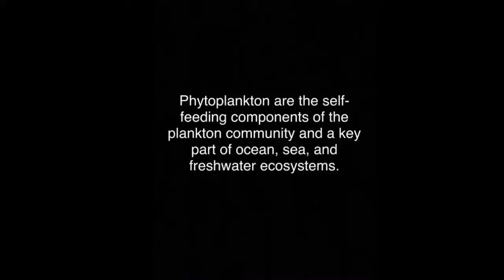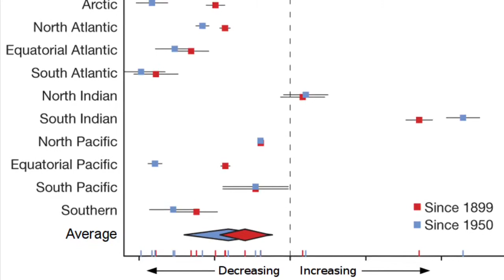Phytoplankton PSA 7A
Raquel Andon
Jasper Caro
Masha Arutsky
Campbell Ravera